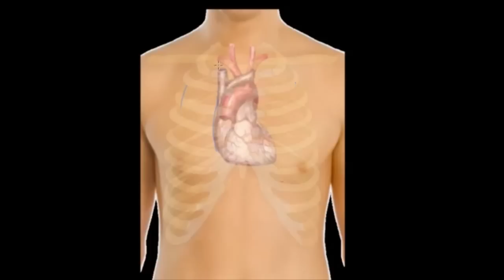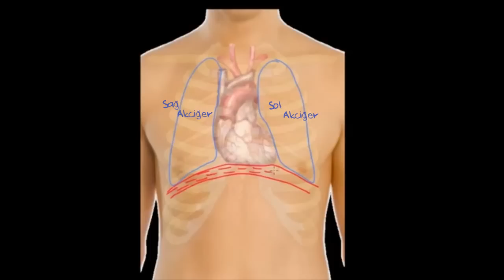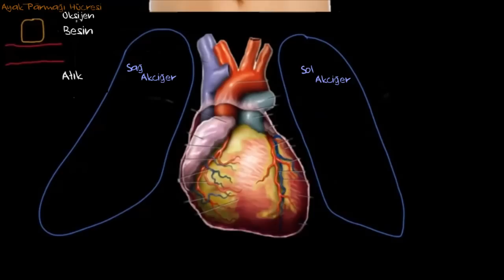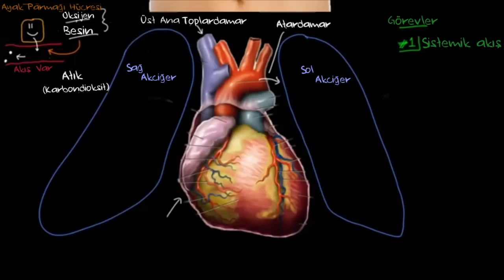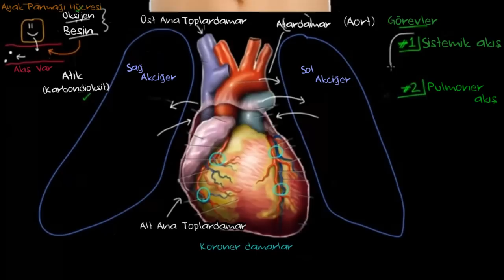Kalp ile Tanışın! (Sağlık ve Tıp) (Dolaşım Sistemi Fizyolojisi)